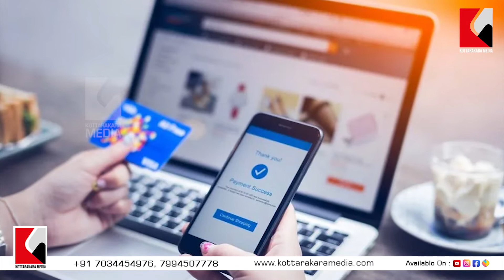Malayalam News | ആരോഗ്യമന്ത്രി വീണ ജോർജിന്റെ പേരിൽ തട്ടിപ്പ് | Veena George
Fraud in the name of Health Minister Veena George
National News : ആരോഗ്യമന്ത്രി വീണ ജോർജിന്റെ പേരിൽ തട്ടിപ്പ്

കൊട്ടാരക്കര യുടെ വാർത്തകൾ kottarakara media kottarakara live